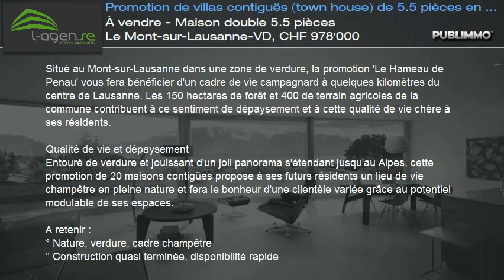À vendre - Maison double 5.5 pièces Le Mont-sur-Lausanne-VD, CHF 978'000